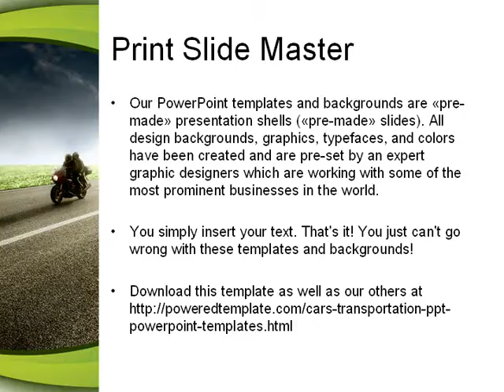Bike On The Road PowerPoint Template by PoweredTemplate.com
Bike On The Road PowerPoint Template for presentations.